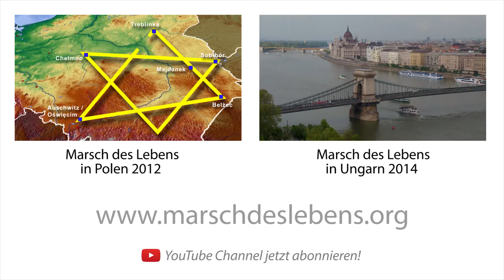Marsch des Lebens in Polen 2015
Am 17. Januar 1945 begann mit den Todesmärschen in Auschwitz das letzte fürchterliche Kapitel des Holocaust. 70 Jahre später laufen rund 500 Polen und Deutsche gemeinsam auf den historischen Todesrouten von Gliwice nach Oswiecim: für Erinnerung, Versöhnung und für Israel – gegen Antisemitismus und Hass.